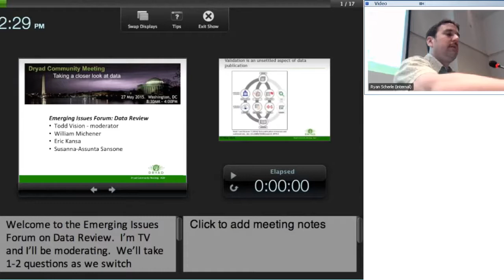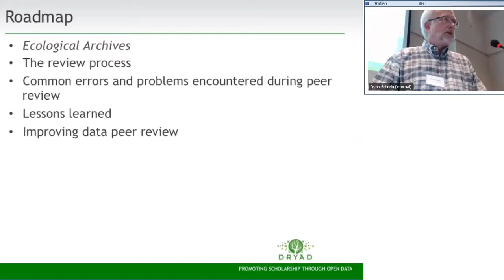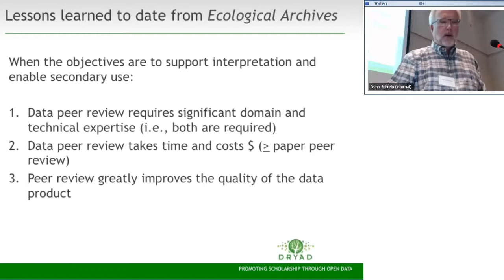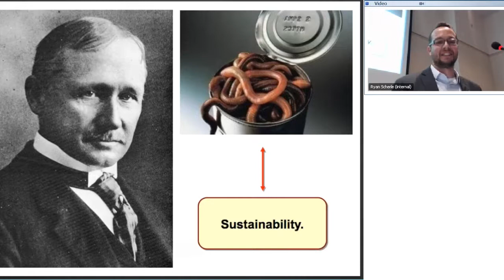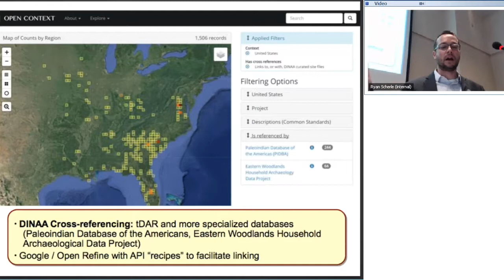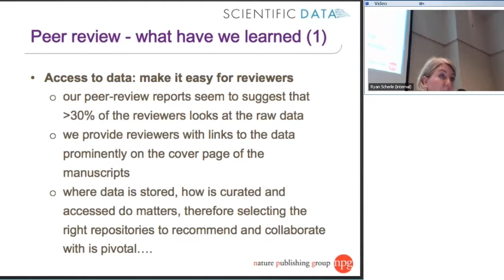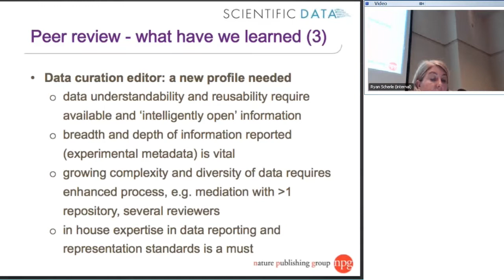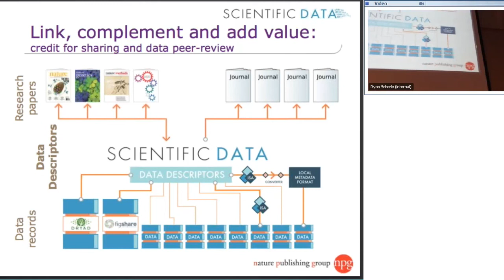Dryad 2015 Community Meeting - Emerging Issues Forum: Data Review